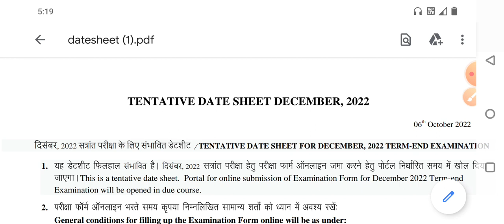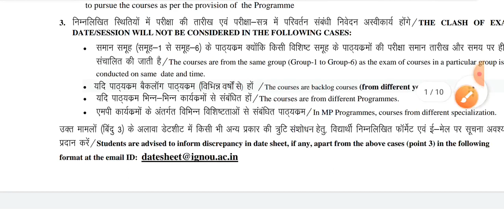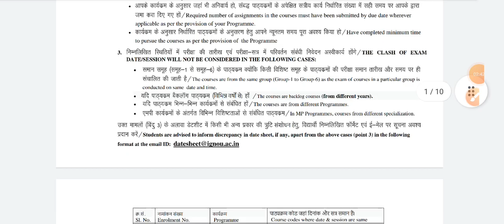IGNOU DATESHEET (TENTATIVE) DEC 2022 EXAM